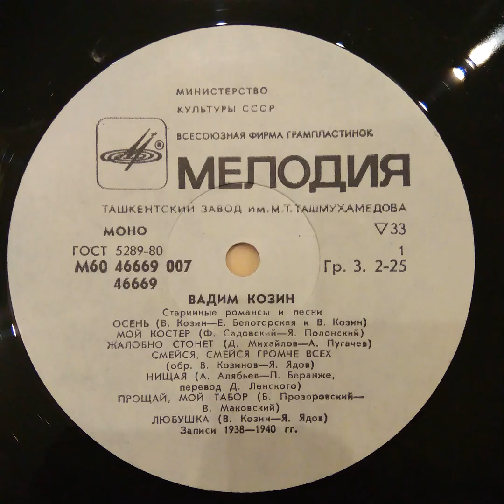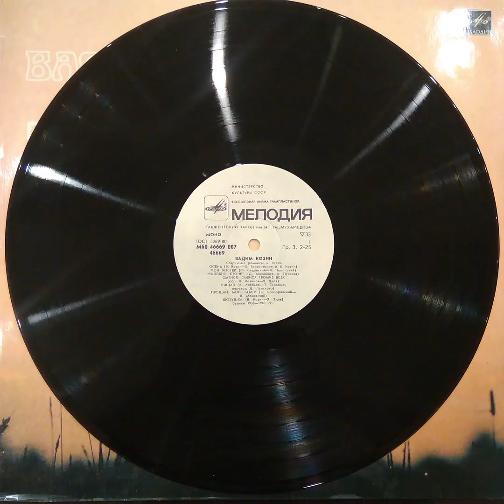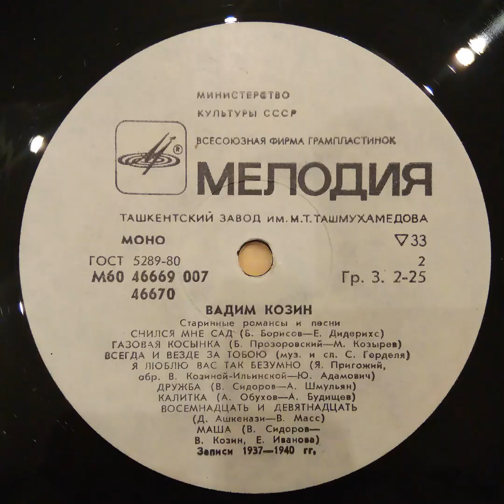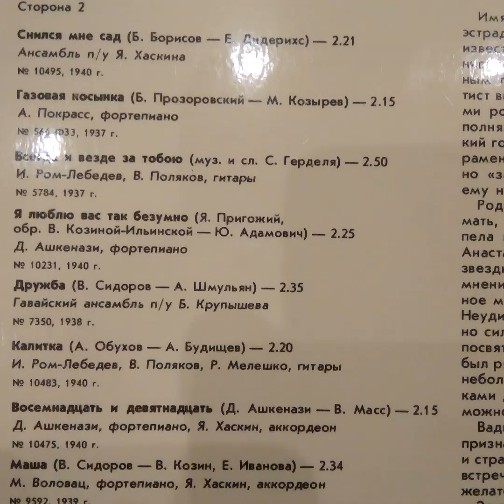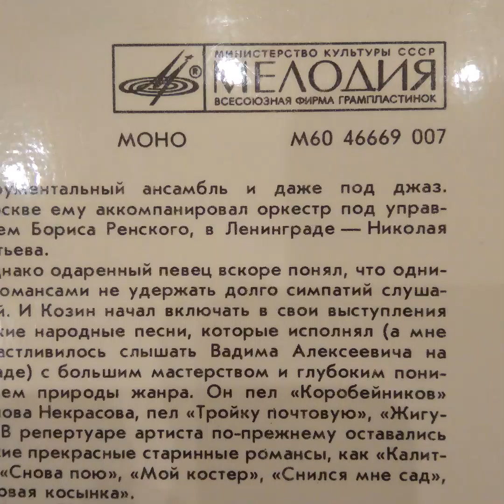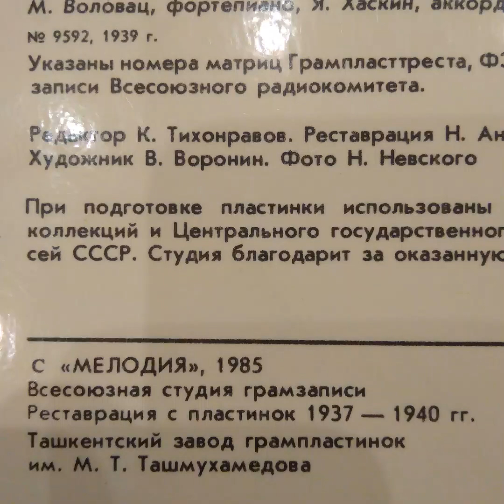Вадим Козин. Старинные романсы и песни. Пластинка. Vinyl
Сторона 1

Осень (В. Козин — Е.Белогорская и В.Козин)
Танго-ансамбль п/у Я.Хаскина
N9 9571, 1939 г.

Мой костер (Ф. Садовский — Я. Полонский) — 2.50
Гавайский ансамбль п/у В. Крупышева
№ 7351, 1938 г.

Жалобно стонет (Д. Михайлов — А. Пугачев) — 2.55
И. Орлов, К. Дубов, гитары
№ 9590, 1939 г.

Смейся, смейся громче всех (обр. В. Козина — Я. Ядов) — 3.02
Д. Ашкенази, фортепиано
№ 10233, 1940 г.

Нищая (А. Алябьев — П. Беранже, перевод Д. Ленского) — 3.00
М. Воловац, фортепиано
№ 9591, 1939 г.

Прощай, мой табор (Б. Прозоровский — В. Маковский) — 2.45
Гавайский ансамбль п/у Б. Крупышева
№ 7391, 1938 г.

Любушка (В. Козин — Я. Ядов) — 2.37
Танго-ансамбль п/у Я. Хаскина
№ 9572, 1939 г.

Сторона 2

Снился мне сад (Б. Борисов — Е.Дидерихс) 2.21
Ансамбль п/у Я. Хаскина
№ 10495, 1940 г.

Газовая косынка (Б. Прозоровский — М. Козырев) — 2.15
А. Покрасс, фортепиано
№ 566 Ф33, 1937 г.

Всегда и везде за тобою (муз. и сл. С. Герделя) 2.50
И. Ром-Лебедев, В. Поляков, гитары
№ 5784, 1937 г.

Я люблю вас так безумно (Я. Пригожий,
обр. В. Козиной-Ильинской — Ю. Адамович) — 2.25
Д. Ашкенази, фортепиано
№ 10231, 1940 г.

Дружба (В. Сидоров — А. Шмульян) — 2.35
№ 7350, 1938 г.

Калитка (А. Обухов — А. Будищев) — 2.20
И. Ром-Лебедев, В. Поляков, Р. Мелешко, гитары
№ 10483, 1940 г.

Восемнадцать и девятнадцать (Д. Ашкенази—В. Масс) — 2.15
Д. Ашкенази, фортепиано, Я. Хаскин, аккордеон
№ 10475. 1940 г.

Маша (В. Сидоров — В. Козин, Е. Иванова) — 2.34
М. Воловац, фортепиано, Я. Хаскин, аккордеон
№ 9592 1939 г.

Указаны номера матриц Грампласттреста, Ф33- фабрика звуко-
Записи Всесоюзного радиокомитета.